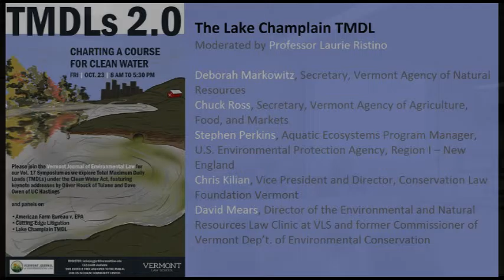Oct 23, 2015 VJEL Symposium The Lake Champlain TMDL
Moderated by Professor Laurie Ristino
Deborah Markowitz, Secretary, Vermont Agency of Natural Resources
Chuck Ross, Secretary, Vermont Agency of Agriculture, Food, and Markets
Stephen Perkins, Aquatic Ecosystems Program Manager, U.S. Environmental Protection Agency, Region I – New England
Chris Kilian, Vice President and Director, Conservation Law Foundation Vermont
David Mears, Director of the Environmental and Natural Resources Law Clinic at VLS and former Commissioner of Vermont Dep’t. of Environmental Conservation